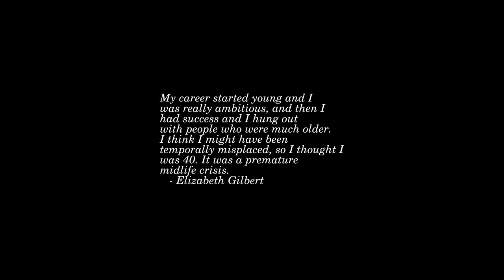Sunrise Time-lapse: Thursday, June 02, 2022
On this day:
   Edward Elgar (Sir) born in Worcester, England, 1857
   First issue of Computerworld, 1967
   Denmark rejects the Maastricht Treaty in a close-call referendum, 1992
   Native Americans "granted" citizenship, 1924
   Corpus Christi in Paraguay
   Republic Day in Italy
   Edward William Elgar is born in Lower Broadheath, England, 1857

Today's random fortune, quote, or snark:
The Encyclopaedia Galactica defines a robot as a mechanical apparatus designed
to do the work of a man.  The marketing division of Sirius Cybernetics
Corporation defines a robot as 'Your Plastic Pal Who's Fun To Be With'.
The Hitch Hiker's Guide to the Galaxy defines the marketing division of the
Sirius Cybernetics Corporation as 'a bunch of mindless jerks who'll be the
first against the wall when the revolution comes', with a footnote to effect
that the editors would welcome applications from anyone interested in taking
over the post of robotics correspondent.
    Curiously enough, an edition of the Encyclopaedia Galactica that
had the good fortune to fall through a time warp from a thousand years in
the future defined the marketing division of the Sirius Cybernetics
Corporation as 'a bunch of mindless jerks who were the first against the
wall when the revolution came'.
        -- Douglas Adams, "The Hitchhiker's Guide to the Galaxy"